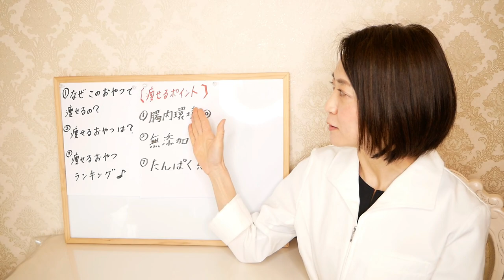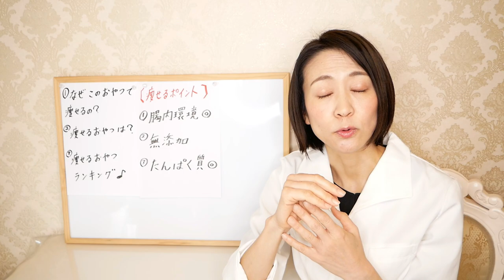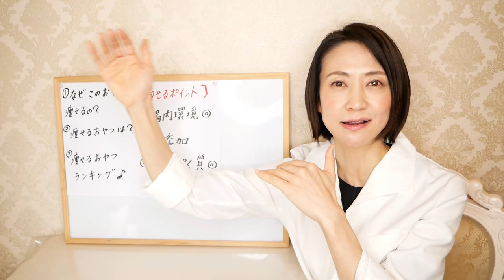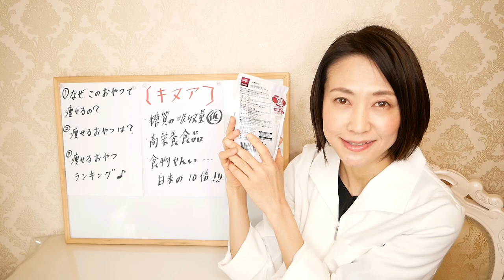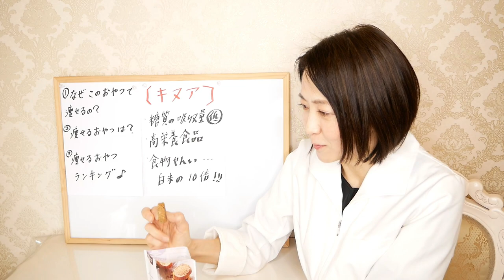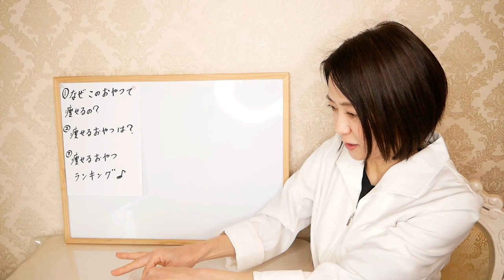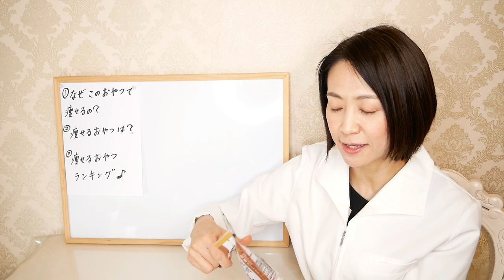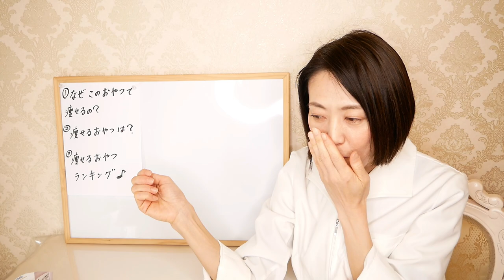【やせる！】買わないと損する、成城石井の痩せるおやつ３選【腸活ダイエット】